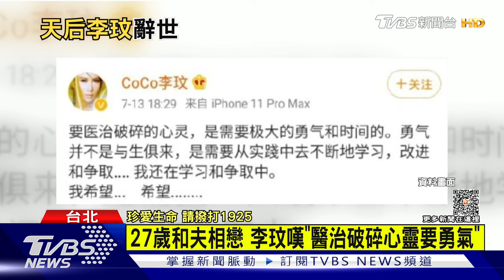嫁港豪門12年 李玟傳情關難過「婚姻亮紅燈」｜TVBS娛樂頭條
李玟在演藝圈發光發熱，突然傳出惡耗，死因也讓外界揣測，是否和婚姻有關，李玟在2011年，嫁給香港「利豐集團」總裁Bruce ，丈夫身家超過40億，兩人結婚12年，李玟今年情人節才發行新歌，不過丈夫傳出和別的女子曖昧，甚至有消息李玟和丈夫已經分居，而她的新歌歌詞，寫著「離開是最好的安排」，儘管從未對外說明，婚姻是否亮紅燈，不過感情生變，不排除就是壓垮駱駝的最後一根稻草!